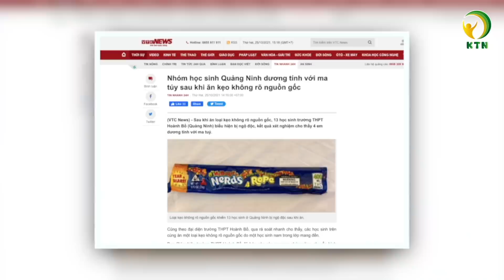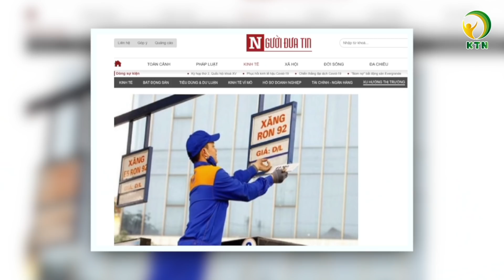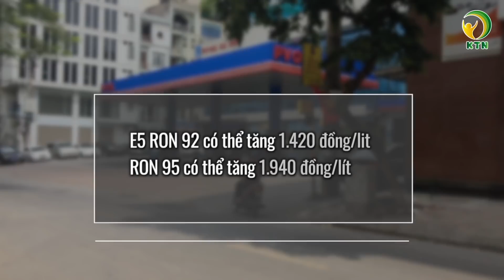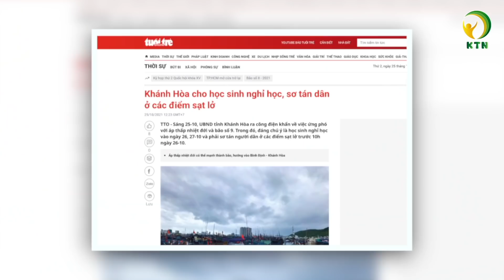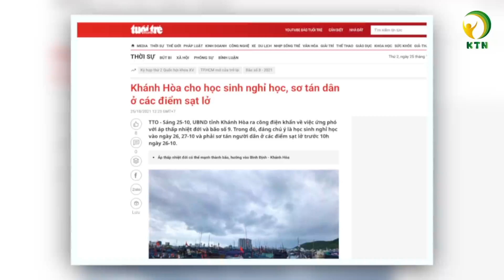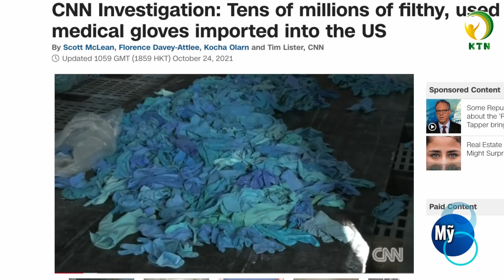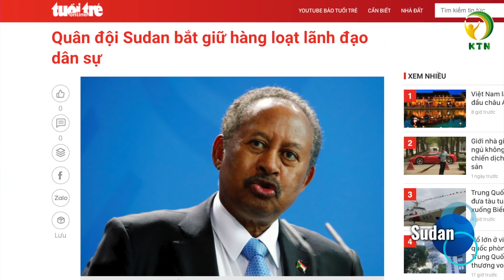Bản tin tối 25/10:Mỹ theo sát biến thể mới AY.4.2; Sài Gòn,Bình dương: NHẬN NHẦM, CHI SÓT tiền COVID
Kính chào quý vị, chúc quý vị buổi tối an lành. Mời quý vị theo dõi bản tin tối 25/10
Bản tin gồm có những nội dung chính sau đây:

- Quảng Ninh cách ly tập trung với người vào tỉnh từ vùng cấp độ 3, 4
- 100.000 người ở Bình Dương bị chi sót tiền hỗ trợ, hơn 700 trường hợp ở Sài Gòn được 'nhận nhầm'
- Phát hiện ma tuý khi xét nghiệm nước tiểu của hàng chục học sinh ở Quảng Ninh
- Ngày mai giá xăng có thể tăng mạnh, lên mức cao nhất trong vòng 5 năm qua
- Khánh Hòa cho học sinh nghỉ học tránh bão, sơ tán dân ở các điểm sạt lở

- Đông  Âu vật lộn với đợt bùng dịch tồi tệ nhất, Mỹ theo dõi rất cẩn thận biến thể AY.4.2
- Hàng trăm triệu găng tay y tế đã dùng xuất khẩu từ Thái Lan sang Mỹ
- Nhiều quan chức cấp cao Sudan bị bắt giữ
- Ý: Xin đi tù thay vì ở nhà với vợ

KTN xin cảm ơn những nguồn tin từ: thanhnien.vn, vnexpress.net, tuoitre.vn, moit.gov.vn, reuters.com, oann, tass.com, straitstimes.com, dw.com, msn.com, scmp.com, theguardian.com, voanews.com, reuters.com,